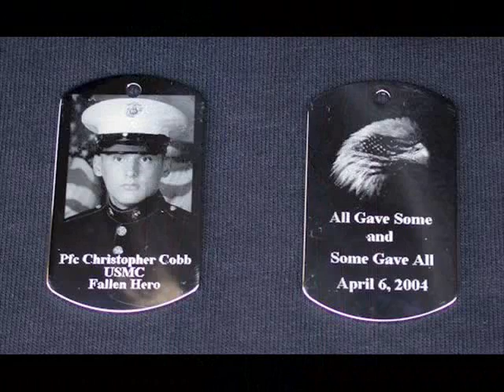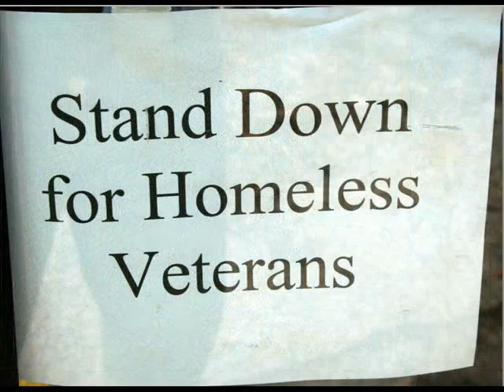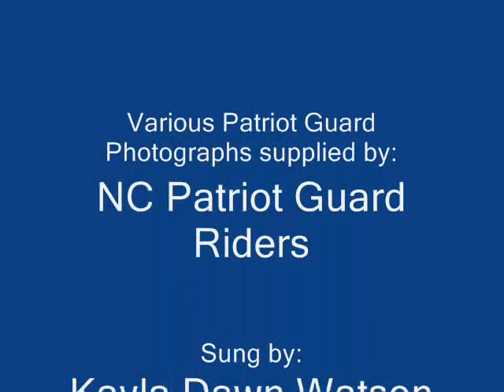Wounded Warriors 0002HQ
High Definition, high quality version of Wounded Warriors by Kayla Dawn Watson.